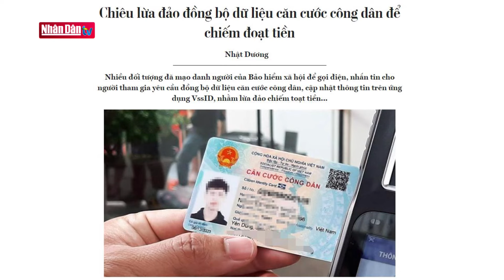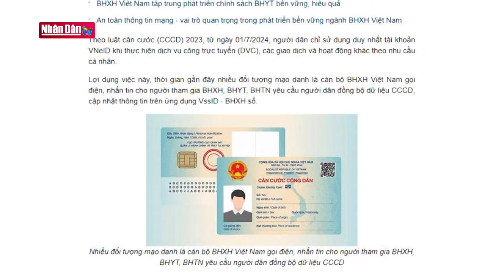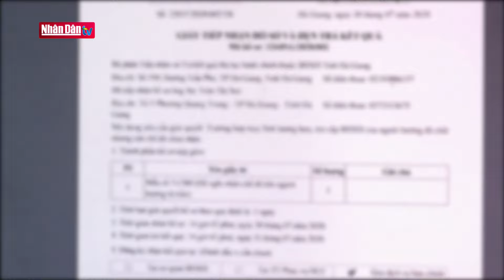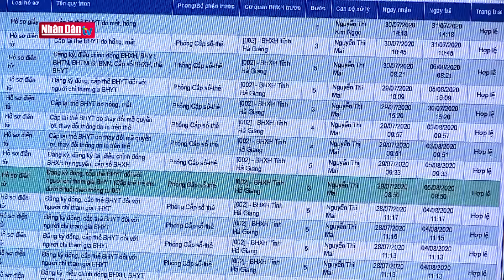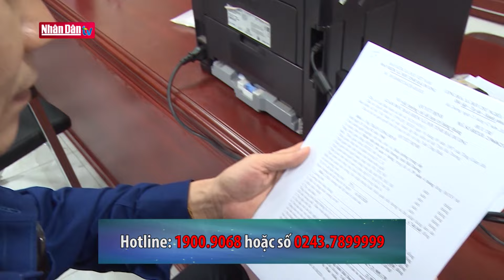Mạo danh cán bộ BHXH yêu cầu cập nhật thông tin cá nhân | Kết nối an sinh